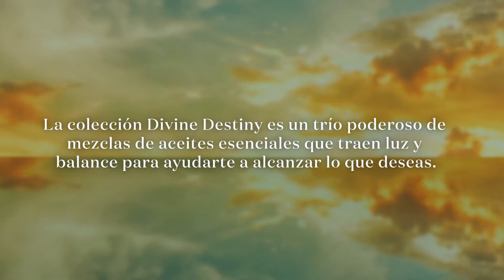Conoce Divine Destiny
La Colección Divine Destiny™ es un trío de mezclas de aceites esenciales creado para trabajar sinérgicamente como un compañero aromático para tu jornada de desarrollo personal de descubrimiento e iluminación.

Las mezclas de aceites esenciales en esta colección están formuladas para ayudar a intensificar la conciencia espiritual y empoderar tu ser interior bloqueando las distracciones, palabras y la programación que te impiden descubrir la verdad de quién eres.